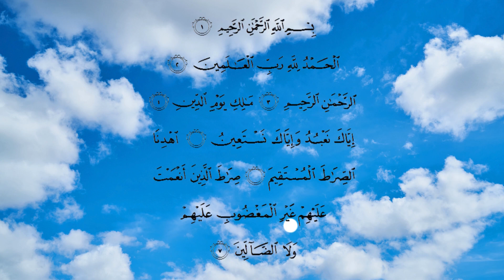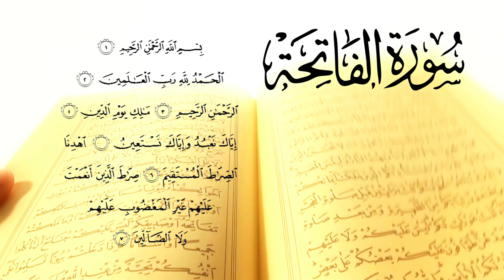HAKEKAT DAN SEJUTA MAKNA SURAT AL FATIHAH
Video tentang hakekat Surat Al-Fatihah bisa dimulai dengan pemaparan singkat mengenai Surat Al-Fatihah sebagai surat pembuka Al-Qur'an yang memiliki posisi yang sangat istimewa. Pada dasarnya, Surat Al-Fatihah mengandung sejuta makna dan memiliki kedalaman spiritual yang mendalam.

Video dapat dimulai dengan membahas secara ringkas arti kata "Al-Fatihah" yang berarti pembukaan atau kemenangan, mencerminkan makna pentingnya surat ini sebagai kunci pembuka bagi pembaca Al-Qur'an. Kemudian, video bisa menyoroti tujuh ayat yang membentuk Surat Al-Fatihah, menjelaskan makna dan pesan yang terkandung di dalam setiap ayat.

Video bisa mencakup penekanan pada tiga dimensi utama Surat Al-Fatihah, yaitu dimensi tauhid (keyakinan kepada keesaan Allah), dimensi ibadah (pengabdian dan permohonan kepada Allah), dan dimensi akhlak (tata cara hidup yang baik). Setiap ayat dapat diuraikan untuk menyoroti nilai-nilai keimanan, doa, dan petunjuk hidup yang terkandung di dalamnya.

Penting untuk memotivasi penonton agar lebih mendalami dan merenungkan makna-makna dalam Surat Al-Fatihah, serta mendorong mereka untuk menjadikan surat ini sebagai panduan dalam kehidupan sehari-hari. Sebagai tambahan, dapat disertakan kutipan hadis atau ayat lain yang menguatkan pesan-pesan yang terkandung dalam Surat Al-Fatihah.

Selain itu, penyampaian video dapat dilakukan dengan gaya narasi yang menyentuh hati dan dilengkapi dengan ilustrasi atau visual yang menarik, agar pesan yang disampaikan dapat lebih mudah dipahami dan diresapi oleh penonton.